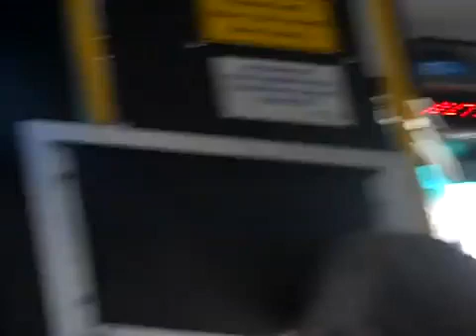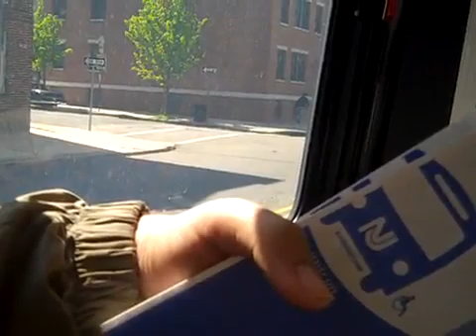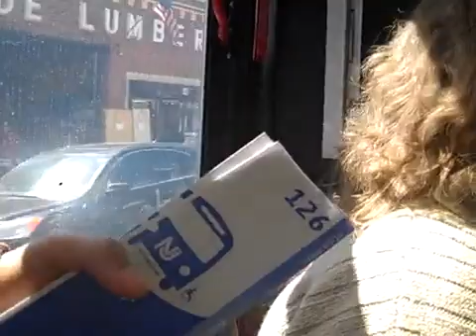NJ Transit NABI 5303 Inside 2 2